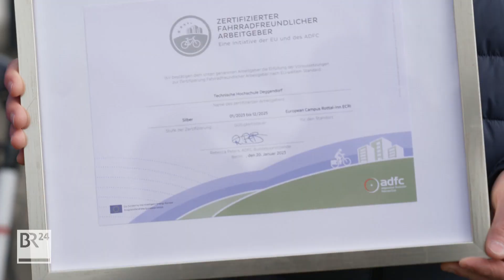Fahrradfreundliche Arbeitgeber: Was zeichnet sie aus? | Abendschau | BR24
Dienstfahrräder, überdachte Abstellplätze und Duschen: Der ADFC vergibt seit 2017 das EU-weite Zertifikat "Fahrradfreundlicher Arbeitgeber". In Bayern gibt es davon aktuell allerdings nur 24. Dabei profitieren nicht zuletzt die Betriebe von radelnden Mitarbeitenden.